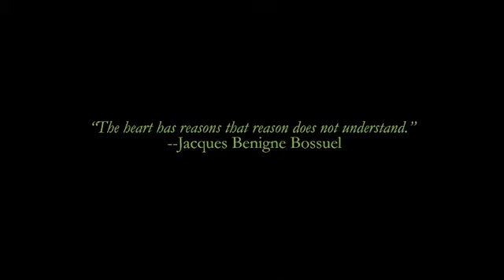Music Video - Kevin Tan - Shape of My Heart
Individual assignment by Kevin Tan GDD8 Momentus